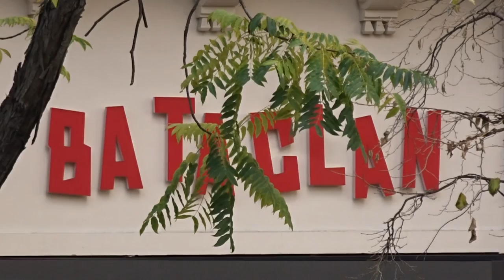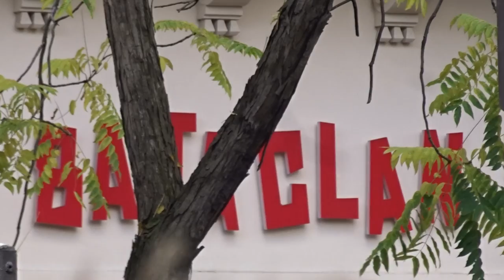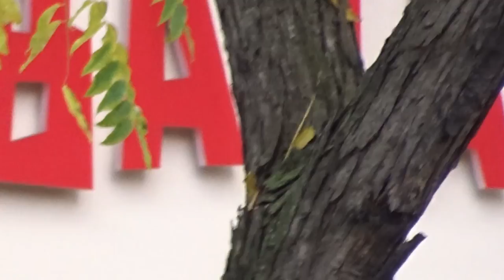Bataclan Paris Terror Attacks Ceremony 13.11.2018 no.1 Anne Hidalgo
Bataclan Paris Terror Attacks 13nov JeSuisParis FluctuatNecMergitur Fluctuat Nec Mergitur 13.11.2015 Ceremony 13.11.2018 Anne Hidalgo Paris Mayor @Paris @Anne_Hidalgo @PatrickPelloux @SadiqKhan 13 Novembre 2018 Les cérémonies d'hommage aux victimes des attentats du 13 novembre 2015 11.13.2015 Victims Tribute Ceremony Paris Terror Attacks 2015 13 November 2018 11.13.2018 video mariepanic mariepanic2 @mariegendron @anne_hoa